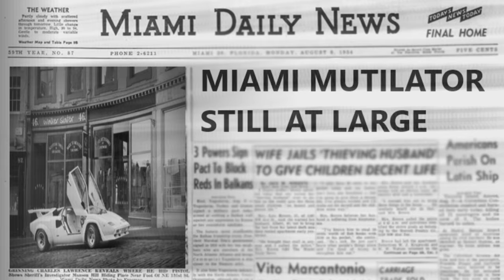Hotline Miami 3: Drivercide S+ Rank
We find our hero on his valiant crusade to track down the Miami Mutilator in Mexico which conveniently works out since he has a warrant for his arrest in the states for unrelated charges. Will he catch him this time?